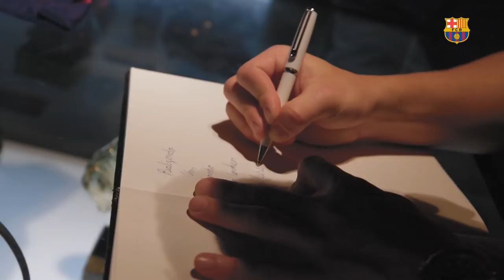[BEHIND THE SCENES] 12 hours with Arthur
Arthur enjoyed an intense but exciting second day as a blaugrana. Over the course of the day he signed his first contract as a Barça player, and also had his first touches of the ball on the Camp Nou pitch.

FC Barcelona's cameras were present throughout to provide exclusive video images of Arthur’s presentation as a new player which won’t be seen anywhere else. Don’t miss it!